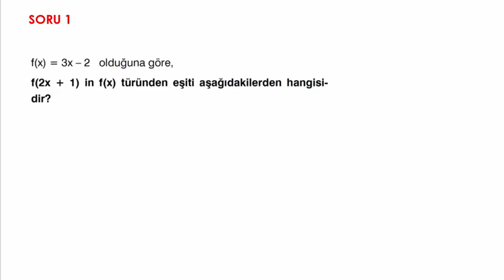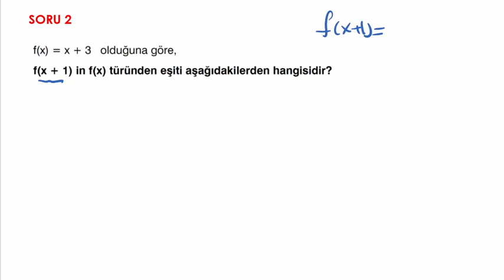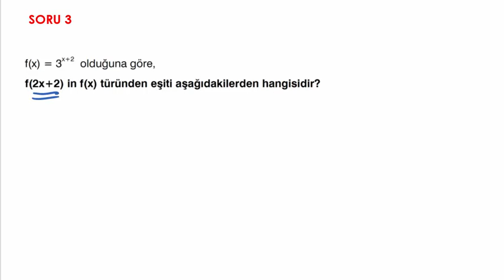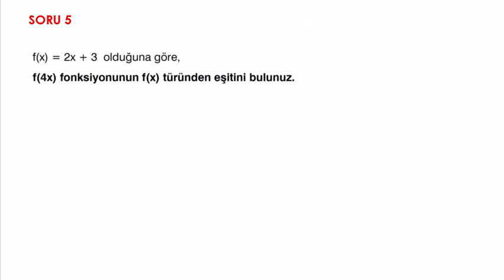FONKSİYONLARIN BİRBİRİ TÜRÜNDEN İFADE EDİLMESİ